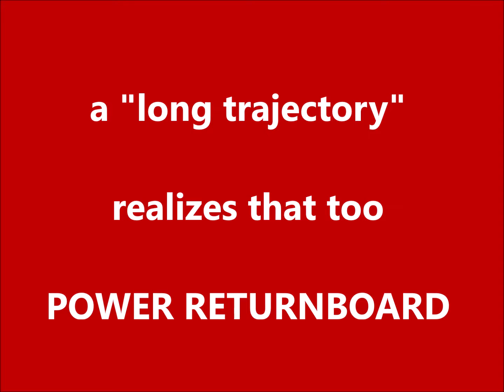TOPSPIN TRAINER and POWER RETURNBOARD training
Table tennis rallyes training. For best TOPSPIN Training.